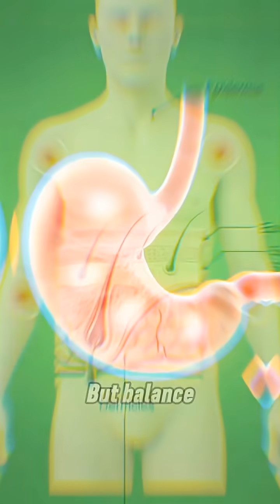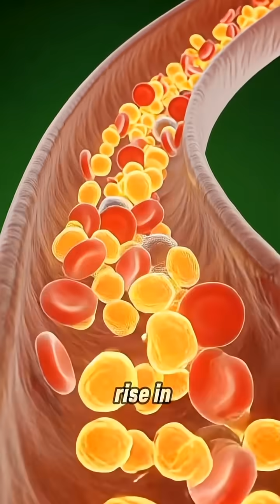What Happens After You Eat Pizza? 3D Anatomy Breakdown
This video is a fully cinematic, medical-style 3D visual journey that explains what happens inside the human body after eating pizza. Using clean, non-graphic anatomical models and a smooth educational style, this animation shows how the digestive system receives, processes, and distributes nutrients. The goal is to help viewers understand digestion in a simple, engaging, and visually appealing way. From the moment the pizza touches the mouth, your body starts a series of incredible biological processes, all of which are highlighted through clear camera movement, detailed textures, and a bright green background that keeps the visuals focused and easy to understand.

As the pizza enters the mouth, the animation shows how chewing and enzymes begin breaking it down. Once it travels through the esophagus and reaches the stomach, viewers can watch how gentle digestive motion mixes the food and turns it into absorbable parts. The stomach plays a major role here, and the video highlights this process with easy-to-see movements and glowing nutrient particles. Nothing is graphic or disturbing — everything is smooth, clean, and designed for all ages to learn safely.

Next, the video travels to the small intestine, where the real transformation happens. Here, the nutrients from the pizza are absorbed into the bloodstream. Carbohydrates, proteins, and fats are shown as bright glowing particles that flow through microscopic-style blood vessels. The visuals demonstrate how nutrients travel across the body, supporting the brain, muscles, organs, and overall energy levels. These detailed animations help viewers understand how food becomes fuel and why proper digestion is important for health.

The video also highlights several positive effects of eating pizza in balanced amounts. The brain receives energy, helping with focus and mental activity. Muscles use nutrients to restore strength and movement. The gut microbiome becomes more active, supporting healthy digestion. A full-body anatomical silhouette shows how nutrients spread across the entire system, creating a sense of balanced energy and nourishment.

To give a complete educational picture, the animation gently explains possible side effects of overeating pizza. Without showing anything graphic, the visuals represent stomach irritation through a soft red glow, mild allergic reactions through highlighted skin patches, and blood sugar spikes through excess glucose particles in the bloodstream. Viewers can also see a dim energy state representing fatigue or tiredness after heavy eating. These effects are presented responsibly and educationally, making the video safe for younger audiences as well.

Overall, this video blends medical knowledge, smooth 3D animation, and cinematic atmosphere to create a unique learning experience. Whether you are a student, a content creator, or simply curious about digestion, this detailed visual guide helps you understand how pizza moves through the body and how it affects health, energy, and digestion in a clean, clear, and engaging way.